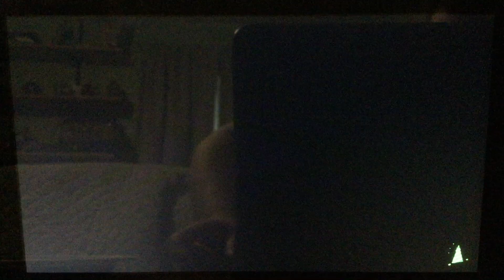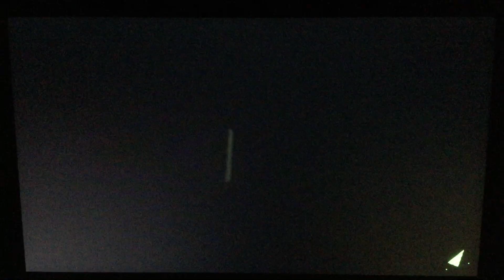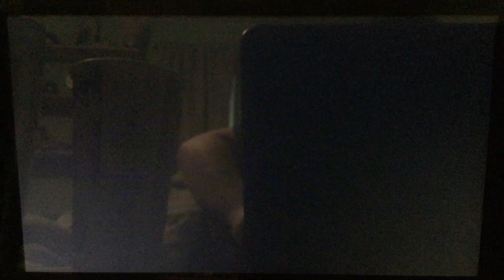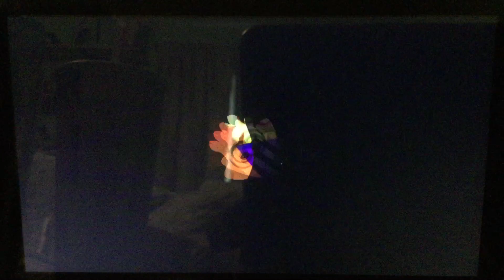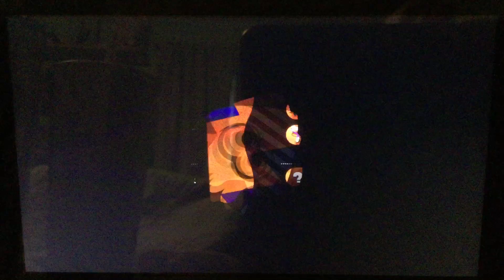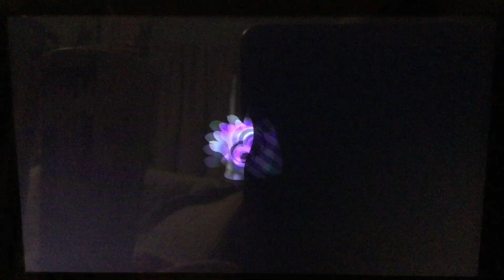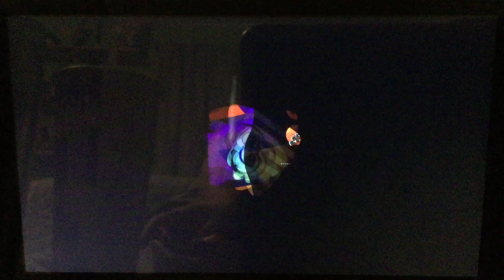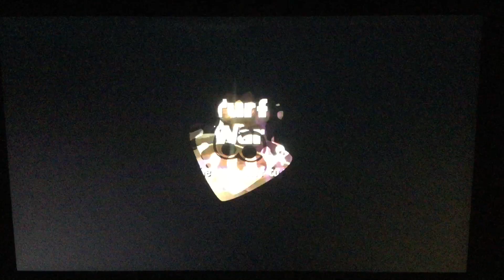Splatoon 2 Splatfest: Trick 💀 vs Treat 🎃 (splatoween part 2)